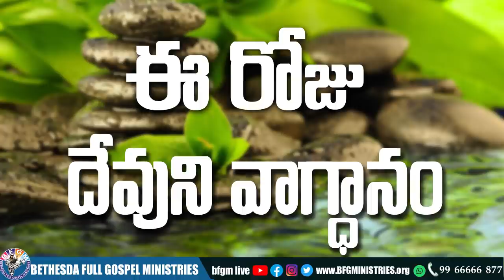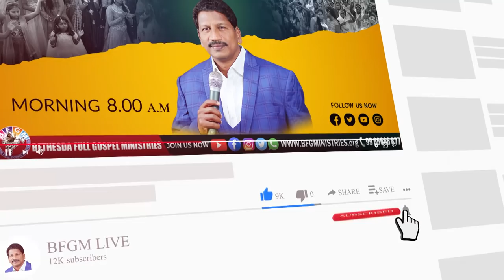Today's promise 25.11.2021 | BFGM LIVE